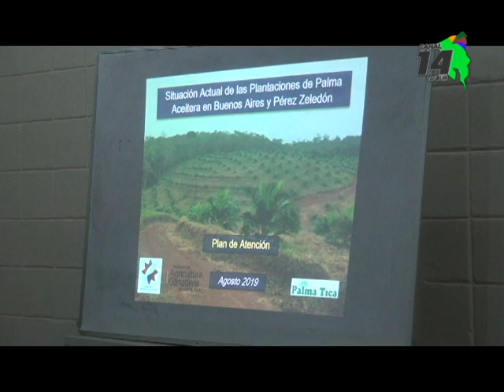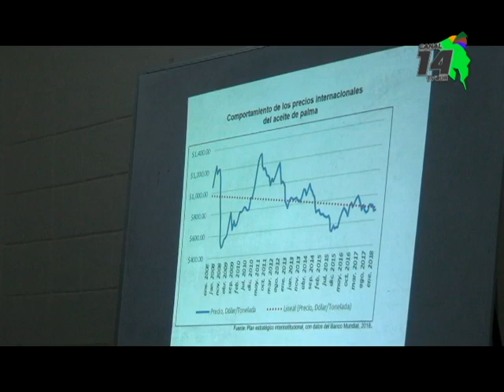Palmeros de Pérez Zeledón y Buenos Aires están preocupados por la crisis que viven